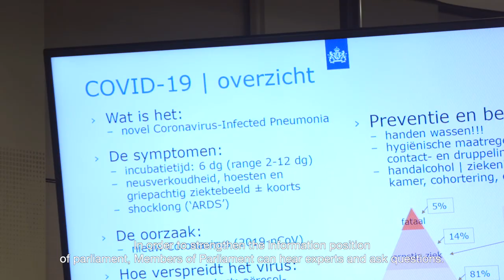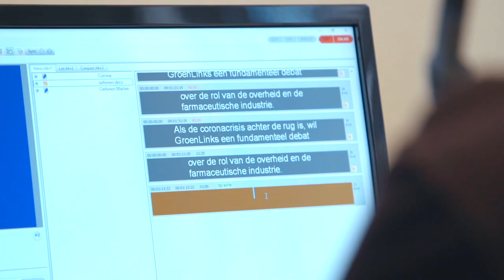The Dutch House of Representatives continues its work during the coronacrisis.